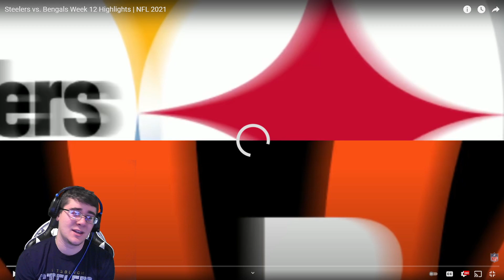Angry Steelers Fan Reacts To The Bengals BLOWING OUT The Steelers... AGAIN!!!!!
What a horrible game by the Steelers, just no words really except the Bengals kicked our ass, hope you guys enjoy this video of me being a depressed steelers fan but Im still a steelers fan and always will be.
And if your feeling nice, share a video with a friend!

Hope you guys continue to support me the way all you have been, I really appreciate all of you and I can't wait for the content that I will be bringing you guys!
Go follow my other socials!